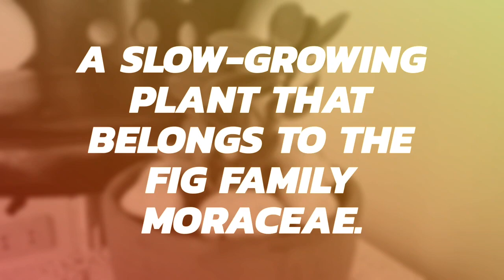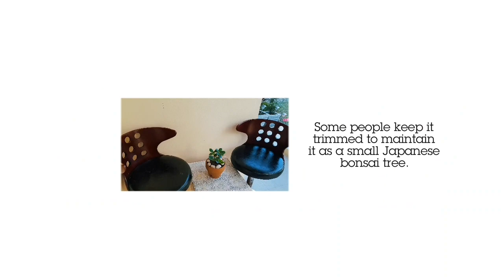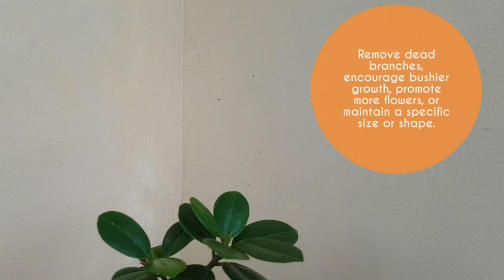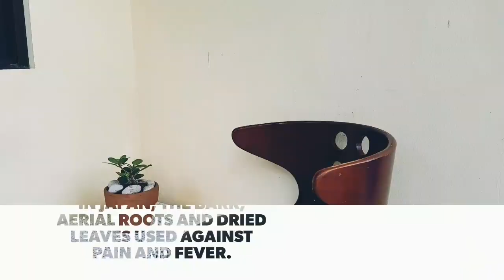Plant Collection #14: Green Island Ficus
Let’s root for each other and WATCH each other grow!